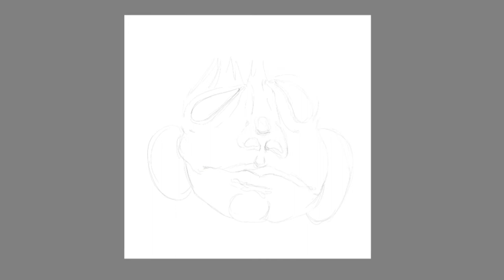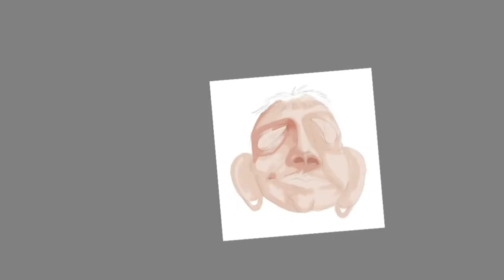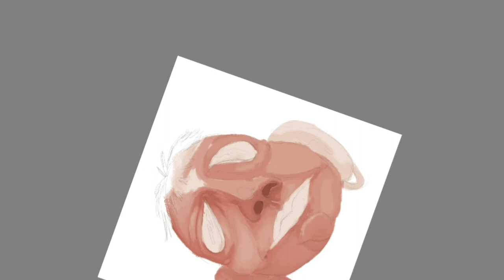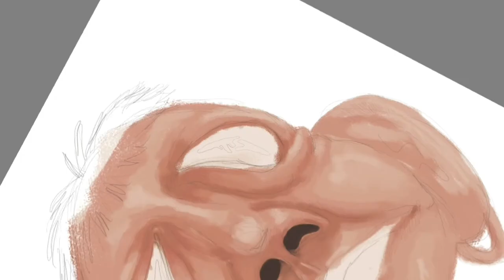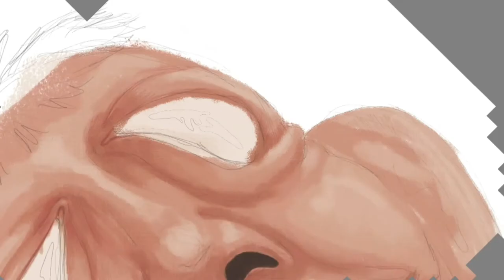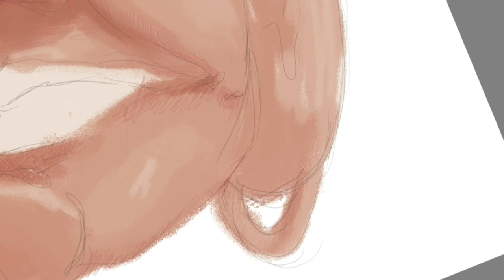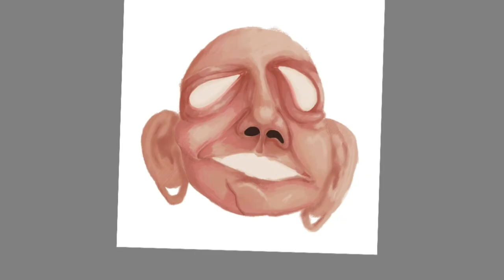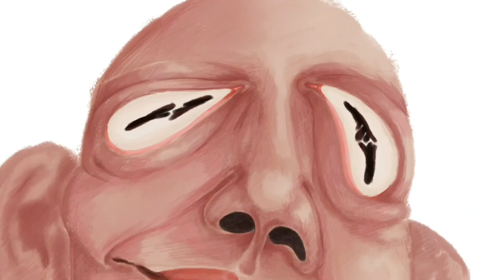💫 Trying new things 💫 speed painting - Aiai Maria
Hi everyone, hope you are doing well!
Here is my new speed painting, hope you like it!
Just got the Samsung tab 6 lite, and I'm still trying to figure it out but I think I'm getting better at it!

Músico: Jeff Kaale

Músico: Jeff Kaale